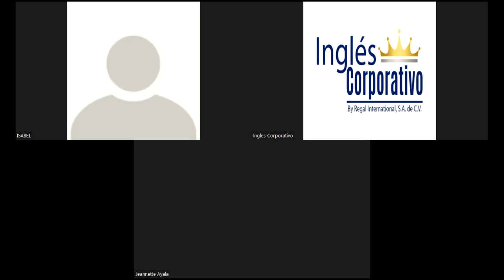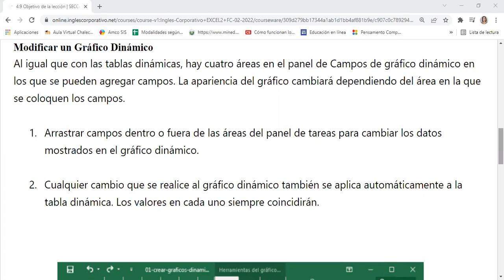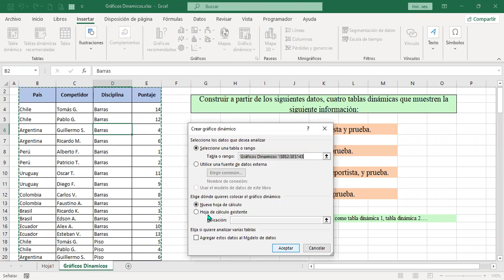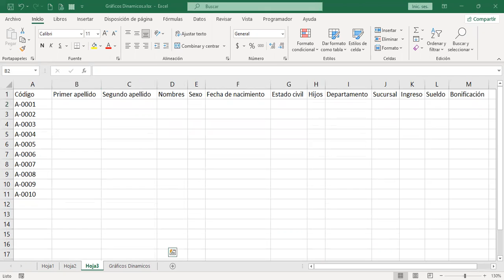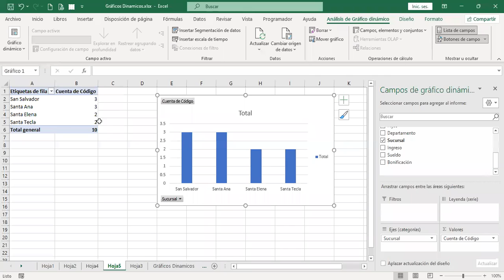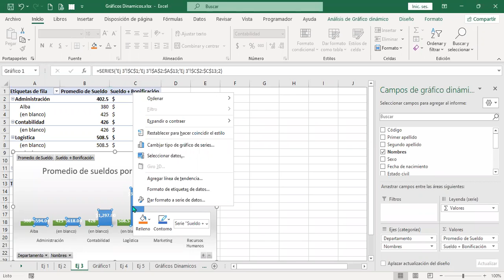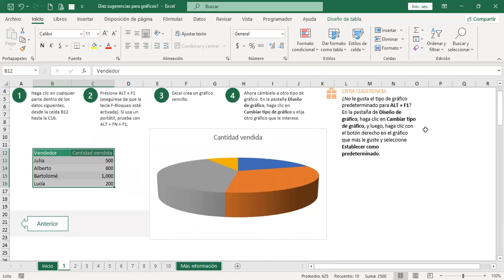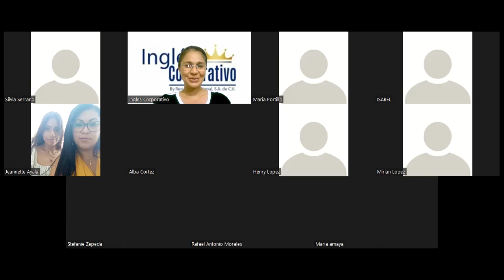Inglés Corporativo – Sesión #16 - Análisis de datos con Tablas y Gráficos Dinámicos